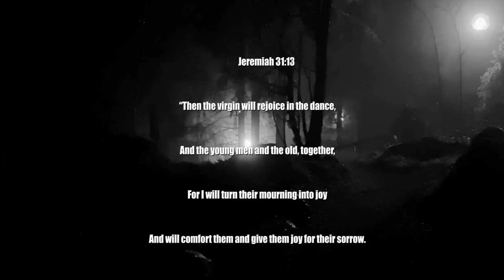Holy Spirit, Be My Comforter (Song) Gilgal Christian Center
Nothing hits hard like life ! When life hits so hard and your heart is grieved how do you restore your soul? GCC suggets that you let the Holy Spirit, Be My Comforter (Song) Gilgal Christian Center

TIMETAMPS
00:00- 19:34